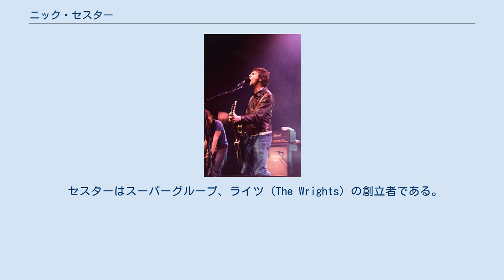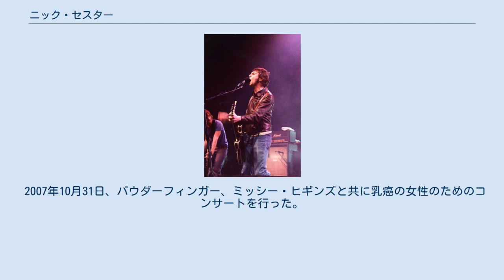ニック・セスター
ニコラス・ジョン・セスター (Nicholas John Cester 1979年7月6日 - ) は、オーストラリアの歌手、ギタリスト、シンガーソングライター。
ロックバンド、ジェットのリード・ボーカリストとして最もよく知られる。
 オーストラリア・メルボルン生まれ。
4人兄弟の長男であり、スコットランド人の母とイタリア人の父との間に生まれる。
 1996年、高校の友人であったキャメロン・マンシーとバンドを結成。
セスターは、おじが「ブラックバード」を弾いているのを見てギターを始めた。
バンドがクラブでギグをし始めた頃には、工場でフォークリフト・オペレーターとして働いていた。
バンドは「テイク・イット・オア・リーヴ・イット」がヒットしたのちにエレクトラと契約を交わした。
 セスターはスーパーグループ、ライツ (The Wrights) の創立者である。
 2004年8月、バンドが国際的な成功の絶頂にいる中、最愛の父ジョンを癌で亡くした。
セスターは父に捧げる曲として「シャイン・オン」を書き上げた。
 2006年10月下旬、セスターは急性咽頭炎と診断された。
このことによりバンドはヨーロッパ・ツアーの日程をいくつか変更した。
 2007年10月31日、パウダーフィンガー、ミッシー・ヒギンズと共に乳癌の女性のためのコンサートを行った。